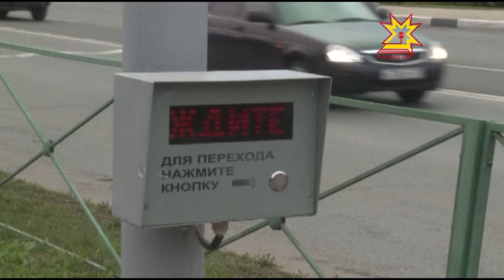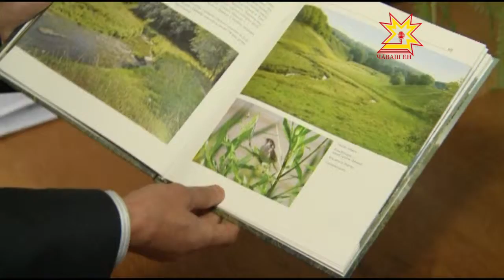Республика 21.09.2016 на чувашском языке. Вечерний выпуск